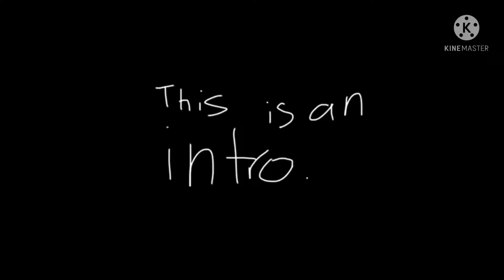cringey: A New Era #9 “The Equinox”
Equinox Cool takes a hold of two very distracted people and begins the process of the Equinox Virus.